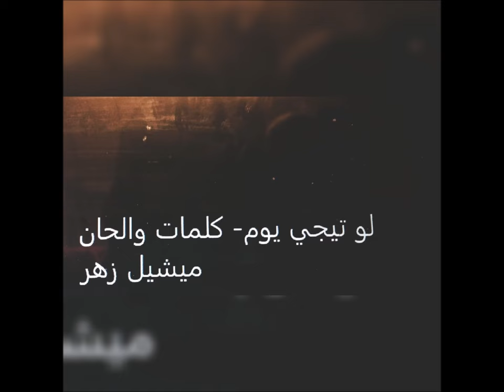لو تيجي يوم. Low Teejey Yom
كلمات، ألحان وتوزيع.  ميشيل زهر
عازف الجيتار. اسعيد بضعان
الهندسه الصوتيه. ميري ميشيل زهر
                      ميريانا ميشيل زهر
هندسه التصوير, أنطون ميشيل زهر